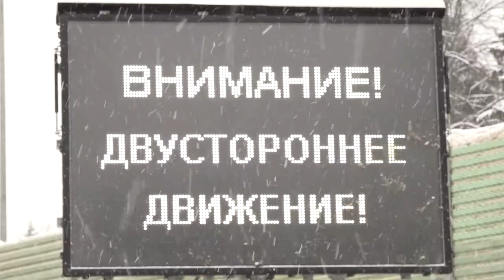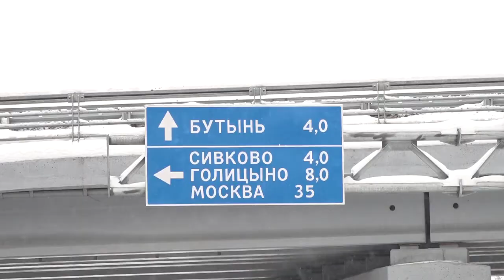Новые дорожные знаки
На дублерах основного хода трассы М-1 Беларусь дополнительно установили 157 дорожных знаков.